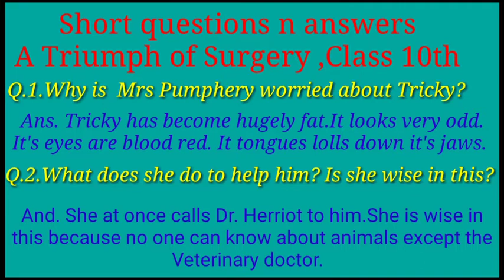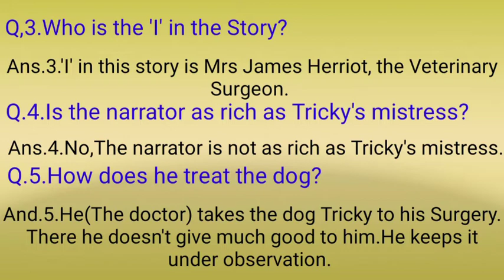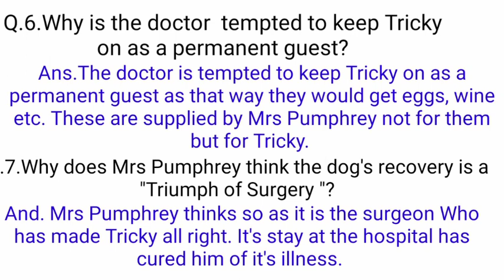A Triumph of Surgery, Short questions n answers, Class 10th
A Triumph of Surgery ,Class 10th
Short questions n answers
In this video, you will get short questions n answers of the lesson.
a triumph of surgery class 10 summary in hindi
a triumph of surgery class 10 animation
a triumph of surgery class 10 in english
a triumph of surgery class 10 questions and answers
a triumph of surgery class 10, a triumph of surgery story in hindi
class 10 a triumph of surgery
class 10 a triumph of surgery summary
class 10 a triumph of surgery ncert solutions
class 10 english a triumph of surgery
class 10 english a triumph of surgery in hindi